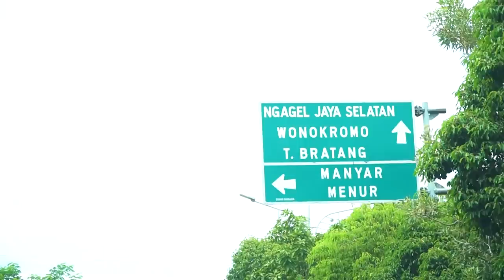Grebek Toko Pusat Yoong Motor Surabaya. Surga Dunia Perlampuan